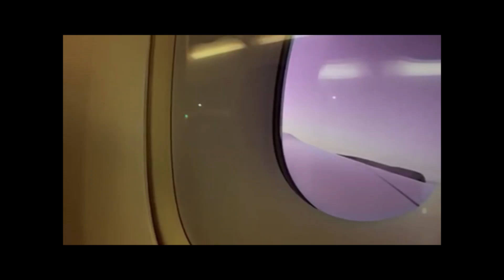How not to do a cult intervention: the case of India Oxenberg